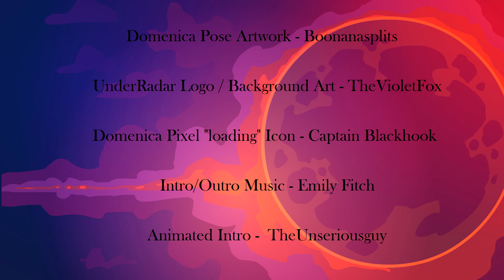UnderRadar: Episode 33 - Super Magnetic Neo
I'm trying my best not to be so...NEGATIVE!...so I'm...POSITIVE!...that you'll enjoy this episode!. okay I'll pack my things :c